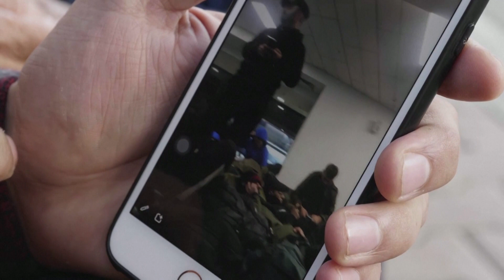Migrants who returned to Iraq from Belarus tell stories of people smugglers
Migrants who for weeks have been trying to cross the Polish Belarussian border are finally returning home. This is due to the firm posture of the Polish authorities as well as the diplomatic action encouraging Middle East governments to accept the returnees. As many as 3100 people have so far returned to their home country of Iraq.

Iraq's government has chartered evacuation flights for over 3,100 Iraqis in Belarus. Some say they had no choice, while others saw little alternative given how hard it was to cross into Poland, and because of their treatment at the hands of border guards. Hemn Amin, a 29-year-old Iraqi Kurd from the town Khurmal, was among them. He said Belarusian border guards beat him and that he was pushed back and forth between the Belarusian and Polish border several times. He was then taken to a warehouse in the Grodno region where hundreds of other migrants had gathered.